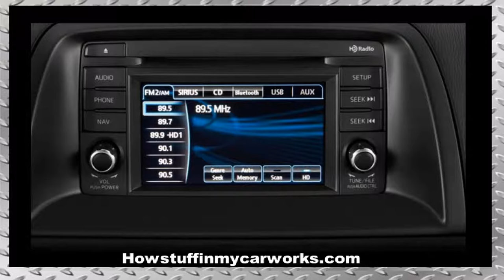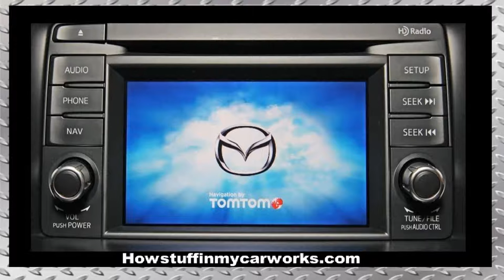Mazda CX-5 modelos 2013 al 2016 defectos, fallas, revisiones y problemas comunes